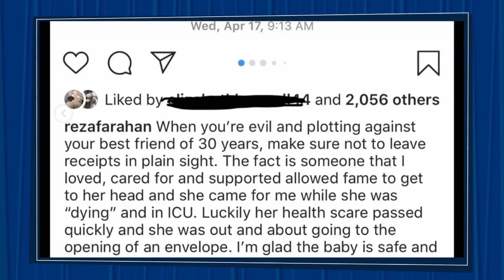Reza Farahan on Posting Sensitive Information about Mercedes Javid’s Health | WWHL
Reza Farahan talks about the “disgusting” words he said to Mercedes Javid at the pool party and Andy Cohen asks him about posting texts detailing Mercedes’ health on Instagram.